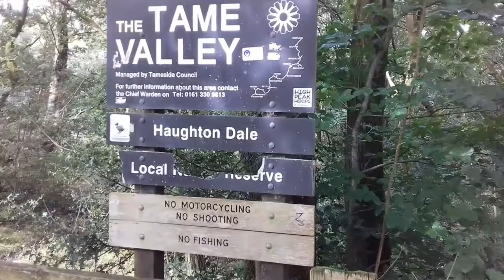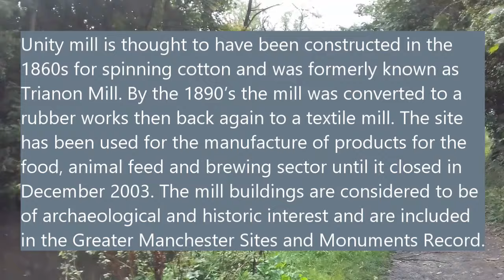A Walk Along The Peak Forest Canal